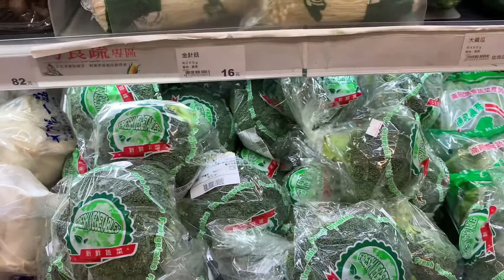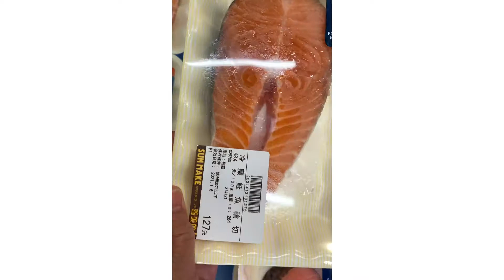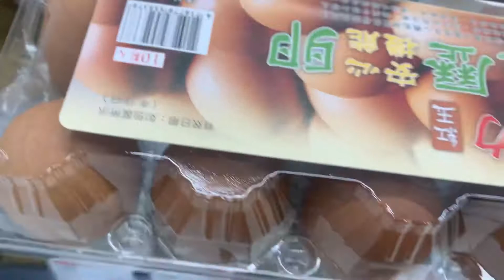TOUR&BUYING VEGGIE &FRUITS IN PX SUPER MARKET/ TAIWAN.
Virgie Achaso’s vlog BuyingFood PxSuperMarket#